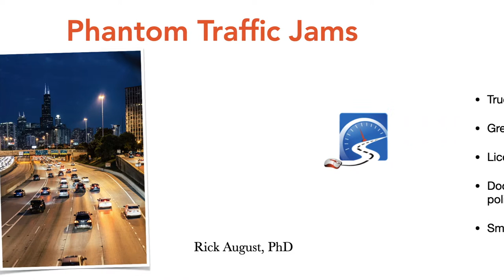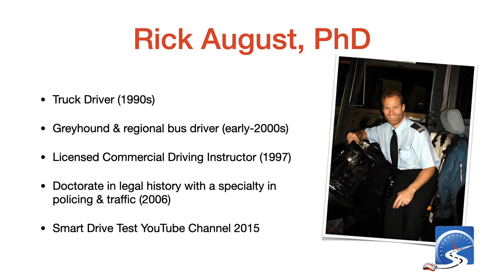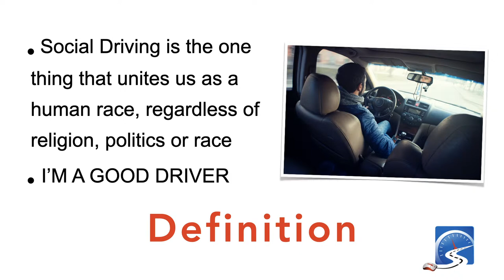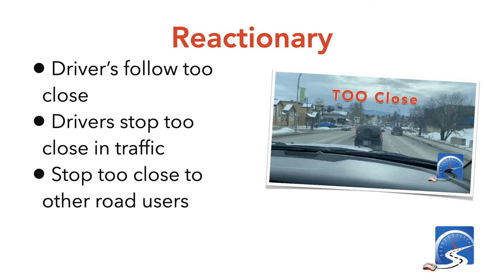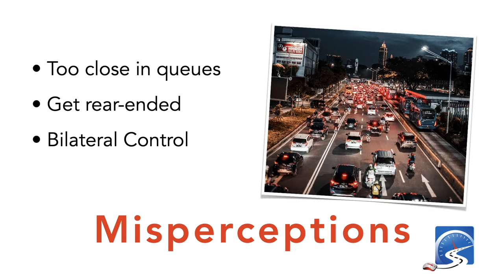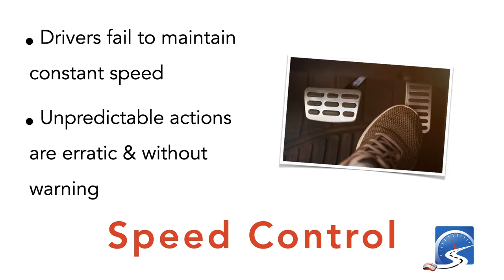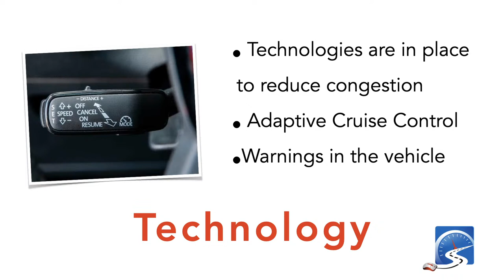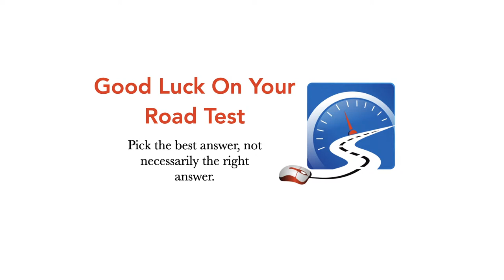Driving Better & Faster on Freeways